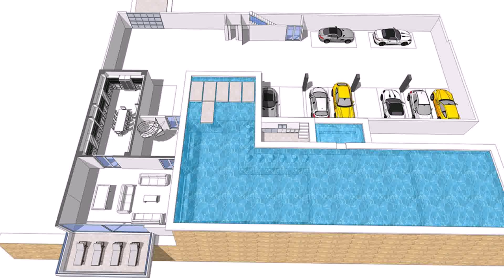House Plans With Indoor Basketball (see description)